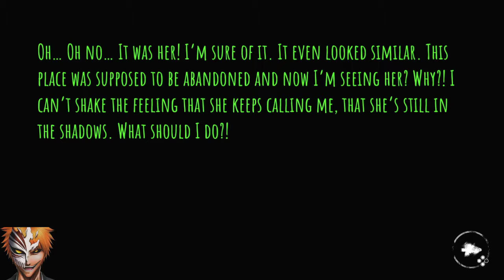Kidd Ichigo -- Eyes: The Horror Game (Part 1)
w/ @onearmedscissor